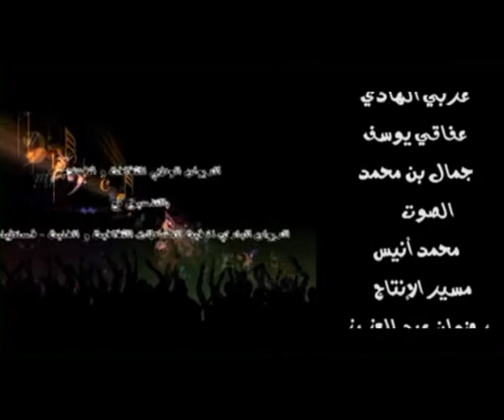ليالي سيرتا 2013